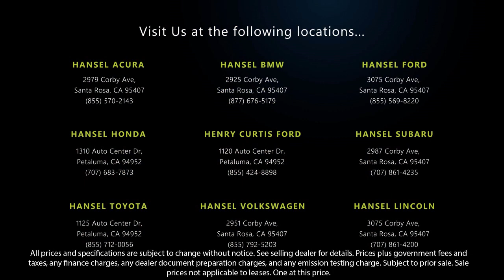2013 Ford F-150 Standard Cab XL Santa Rosa Rohnert Park Petaluma Sebastopol Windsor Cotati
2013 Ford F-150 Standard Cab XL Stock Number: FU22022A Vin:1FTNF1CF9DKF01327.

Hansel Ford
3075 Corby Avenue